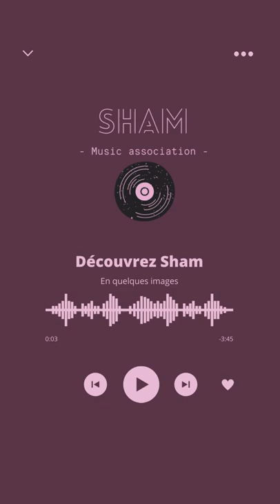Sham - L'association des passionnés de musique d'Audencia